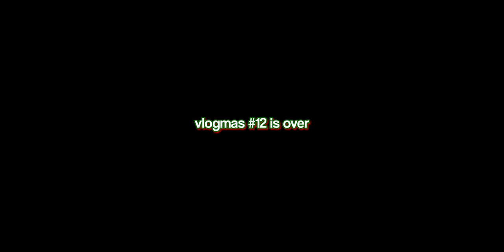filming at woodmont natural park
gear:
sony ZV-E1
tamron 28-70mm 2.8
viltrox 16mm 1.8

location:
lake oswego, oregon